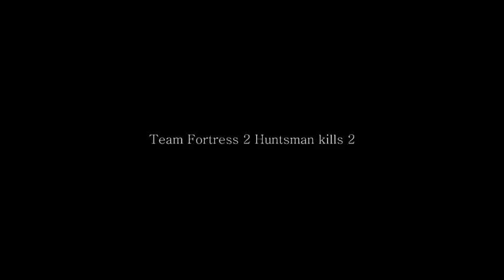Team Fortress 2 Huntsman Kills 2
Team Fortress 2 kills using The Huntsman.